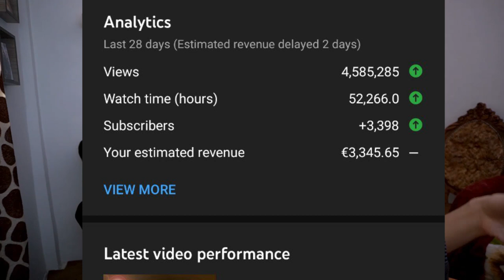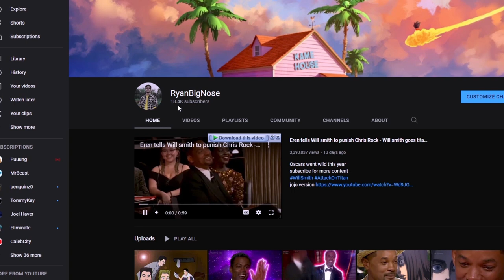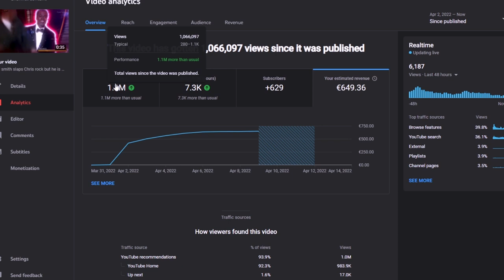چجوری از یوتیوب این هفته صد میلیون گرفتم و شمام میتونی ازش پول در بیاری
این تجربیات من بود که میتونه
امیدوارم کسی بتونه ازش استفاده کنم